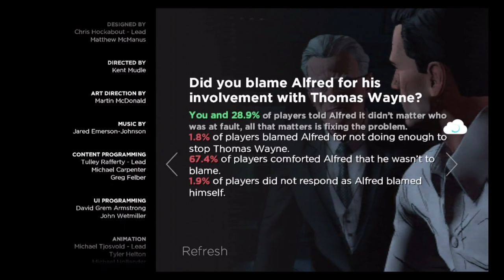Coolpad Cool 1 India Review Gaming | Batman-The Telltale Series Ep.5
Batman-The Telltale Series Ep.5